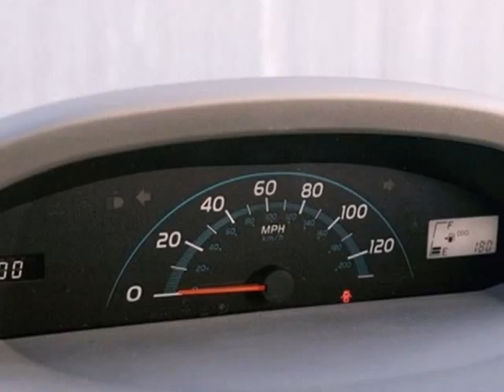2008 Toyota Yaris 4025860A in Hicksville NY Long_Island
If you are looking for real value on a great used car, Westbury Toyota Scion invites you to come in and test drive this 2008 Toyota Yaris, stock# 4025860A. We are conveniently located near Hicksville NY Long_Island New York, NY and known for our great selection, reliability and quality. Come take a look at this 2008 Toyota Yaris today.

Westbury Toyota Scion
1121 Old Country Road
Hicksville NY Long_Island New York NY, 11590

Welcome to Westbury Toyota! Westbury Toyota is pleased to offer you excellent service and personal attention to your needs.

Whether you're looking for a new Toyota or a used car, truck, or SUV, we'll help you find the right vehicle. Conveniently located in Westbury, NY and serving surrounding Long Island, New York, Hempstead, Brentwood, Levittown, West Babylon, Medford, and Nassau County.